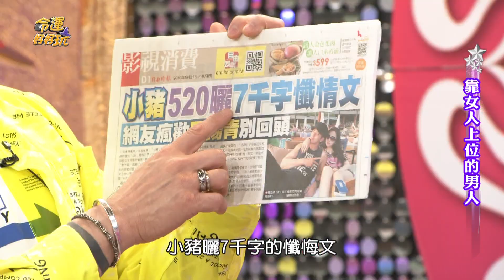【精華版】周揚青回應小豬懺悔文，麥若愚一語道醒夢中人！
羅志祥520發七千字懺悔文，周揚青會復合嗎？他揭最新內幕。